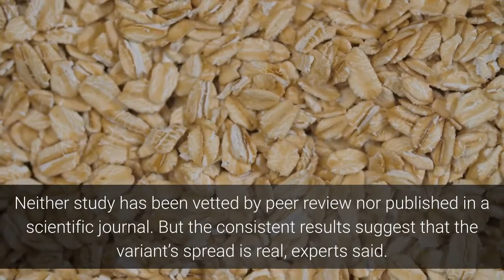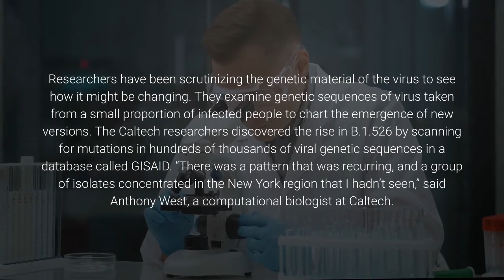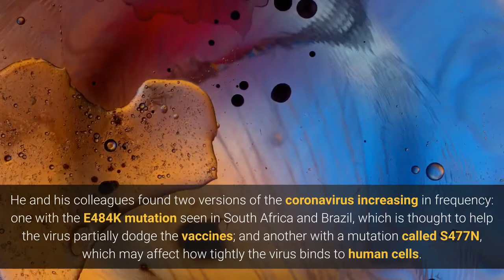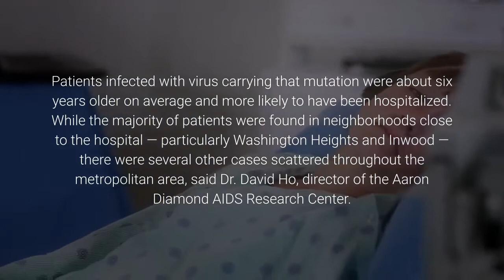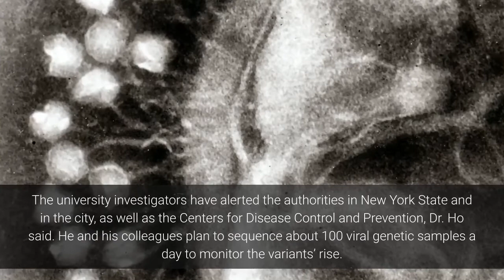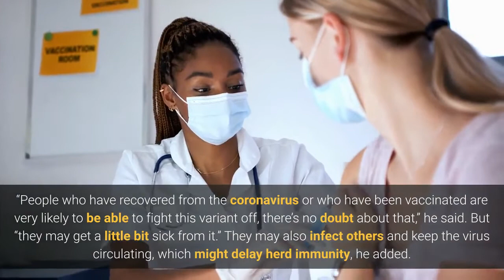A New Coronavirus Variant Is Spreading in New York | Covid 19 New Updates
The variant contains a mutation thought to help the virus dodge the immune system, scientists said. A new form of the coronavirus is spreading rapidly in New York City, that may weaken the effectiveness of vaccines, two teams of researchers have found.

The new variant, called B.1.526, first appeared in samples collected in the city in November. By the middle of this month, it accounted for about one in four viral sequences appearing in a database shared by scientists.

One study of the new variant, led by a group at Caltech, was posted online on Tuesday. The other, by researchers at Columbia University, is not yet public.
Neither study has been vetted by peer review nor published in a scientific journal. But the consistent results suggest that the variant’s spread is real, experts said.

“It’s not particularly happy news,” said Michel Nussenzweig, an immunologist at Rockefeller University who was not involved in the new research. “But just knowing about it is good because then we can perhaps do something about it.”

Dr. Nussenzweig said he was more worried about the variant in New York than the one quickly spreading in California. Yet another contagious new variant, discovered in Britain, now accounts for about 2,000 cases in 45 states. It is expected to become the most prevalent form of the coronavirus in the United States by the end of March.

Researchers have been scrutinizing the genetic material of the virus to see how it might be changing. They examine genetic sequences of virus taken from a small proportion of infected people to chart the emergence of new versions.
The Caltech researchers discovered the rise in B.1.526 by scanning for mutations in hundreds of thousands of viral genetic sequences in a database called GISAID. “There was a pattern that was recurring, and a group of isolates concentrated in the New York region that I hadn’t seen,” said Anthony West, a computational biologist at Caltech.

He and his colleagues found two versions of the coronavirus increasing in frequency: one with the E484K mutation seen in South Africa and Brazil, which is thought to help the virus partially dodge the vaccines; and another with a mutation called S477N, which may affect how tightly the virus binds to human cells.
By mid-February, the two together accounted for about 27 percent of New York City viral sequences deposited into the database, Dr. West said. (For the moment, both are grouped together as B.1.526.)

The Columbia University researchers took a different approach. They sequenced 1,142 samples from patients at their medical center. They found that 12 percent of people with the coronavirus had been infected with the variant that contains the mutation E484K.
Patients infected with virus carrying that mutation were about six years older on average and more likely to have been hospitalized. While the majority of patients were found in neighborhoods close to the hospital — particularly Washington Heights and Inwood — there were several other cases scattered throughout the metropolitan area, said Dr. David Ho, director of the Aaron Diamond AIDS Research Center.

“We see cases in Westchester, in the Bronx and Queens, the lower part of Manhattan and in Brooklyn,” Dr. Ho said. “So it seems to be widespread. It’s not a single outbreak.”

The team also identified six cases of the variant that pummeled Britain, two infections with a variant identified in Brazil, and one case of the variant that took over in South Africa. The latter two had not been reported in New York City before, Dr. Ho said.
The university investigators have alerted the authorities in New York State and in the city, as well as the Centers for Disease Control and Prevention, Dr. Ho said. He and his colleagues plan to sequence about 100 viral genetic samples a day to monitor the variants’ rise.
Other experts said the sudden appearance of coronavirus variants was worrying.

“Given the involvement of E484K or S477N, combined with the fact that the New York region has a lot of standing immunity from the spring wave, this is definitely one to watch,” said Kristian Andersen, a virologist at the Scripps Research Institute in San Diego, who was not involved in the new research efforts.
The E484K mutation has independently cropped up in many different parts of the world, an indication that it offers the virus a significant advantage.

“Variants that have an advantage are going to rise pretty fast in frequency, especially when numbers are coming down over all,” said Andrew Read, an evolutionary microbiologist at Penn State University.